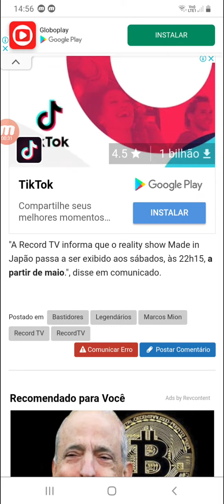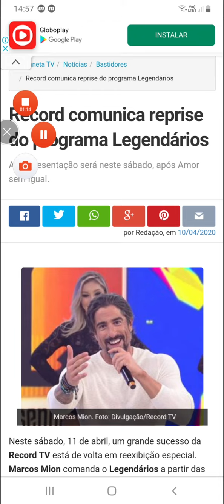BOMBA: LEGENDÁRIOS VOLTA AO AR NA RECORD TV